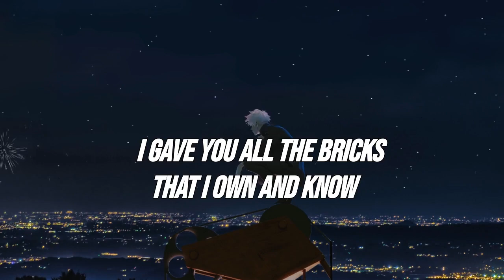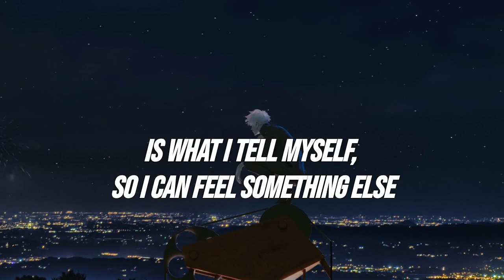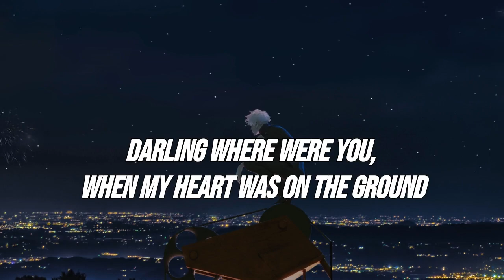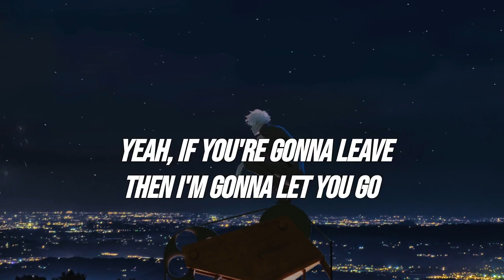Diamond Eyes - Flutter (Lyrics)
Flutter by Diamond Eyes
lyrics:
[Intro]
I'm alone, I'm a broken home
I gave you all the bricks that I own And know
I'm breaking these walls down, breaking these walls down

[Chorus]
If you want adventure then flutter home
But if you wanna travel, then go alone
Yeah, what's the point in us if I never know
Yeah, if you're gonna leave then I'm gonna let you go

[Pre-Drop]
Go away, I'm tired of the pain
Go away, I'm done with yesterday

(Flutter, Flutter)

[Drop]

[Verse 2]
I fell, where my demons dwell
My own Little nightmare, I call it hell
Oh well, time to get back up
Climbing and climbing, I'm done with this ride
Is what I tell myself, so I can feel something else
Yeah I guess I had my bad days, but it doesn't mean I lost myself

[Verse 3]
Darling where were you, when my heart was on the ground
I thought time would prove, that you would stick around
I guess time stops still a king without his crown?
Now I'm breaking, and you're faking, girl
You never made a sound

(Flutter , Flutter)

[Drop]

[Chorus]
If you want adventure flutter home